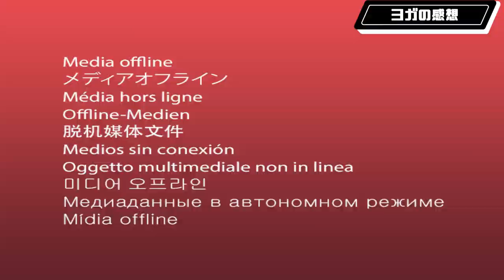PUMP SCHOOL 〜ジャッジしない〜「ヨガ部第２回」PUMP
PUMP SCHOOL！！！！！！！！
「ヨガ部」 第２回
今回のテーマはジャッジしない♡

ヨガ部部員紹介！！！！
部長 : SAKURA
副部長 : 刈込るちあ (初参戦)
HIBARI
YO
MINOR
TOYA
学級委員長 : 隅田川友子

0:24 〜イントロ〜
2:07 〜メンバー紹介〜
3:27 〜ヨガ実践〜
9:46 〜シャバーサナ〜
12:37 〜ヨガの感想〜

制作 : Studio Command Eye
Director/Edit : Takae Arasaki
Cinematographer : Toshiki Yoshizawa
Assistant Camera : Yuki Kawasima, Ryotaro Okubo

Logo design : SAKURA
OP&ED music : HIBARI
OP&ED edit : Betty Imo

PRODUCED BY PUMP mgmt LLC